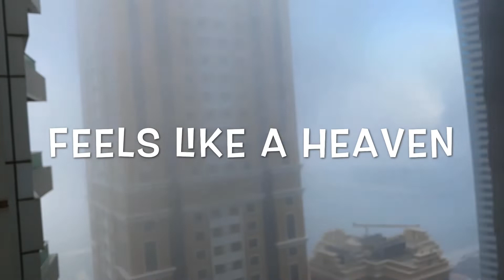Foggy mornings of Dubai - Heavenly views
Dubai skyscrapers provide a great view to witness fog which blanket entire region.
The view is as mesmerizing as standing on top of a mountain peak.